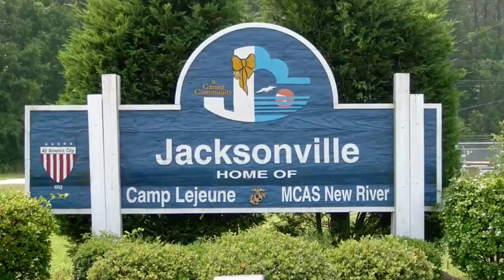Comparing biggest NC cities: How Greenville and Jacksonville stack up